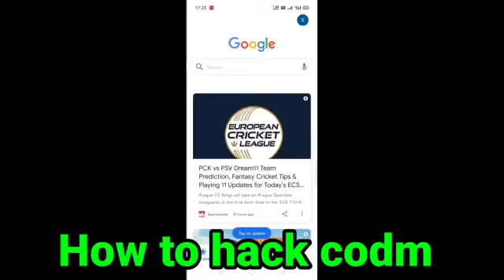HOW TO HACK COD MOBILE WITHOUT GETTING DETECTED 🤫🤫🤫😱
this is ancestor , trying to become best cod player in World , rank- legendary league , device - realme 5 pro plz subscribe for daily New gunsmith updates and press notification icon CODM MEME COD CODMobile Howtohackcodm hackcodm CALLOFDUTY FUNNYMEMES. plz subscribe if you like♥️♥️. How to play codm ,codm tips and tricks